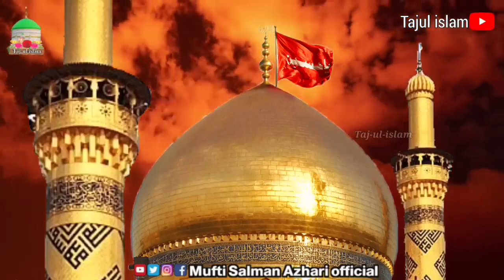12 August 2022